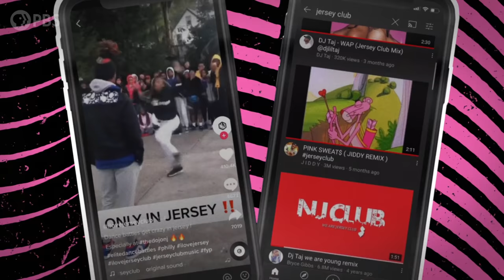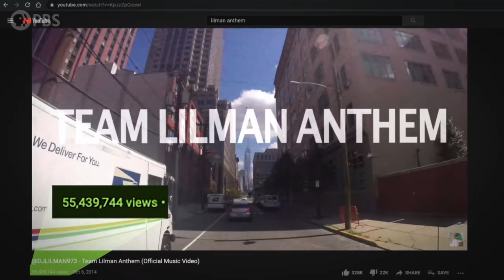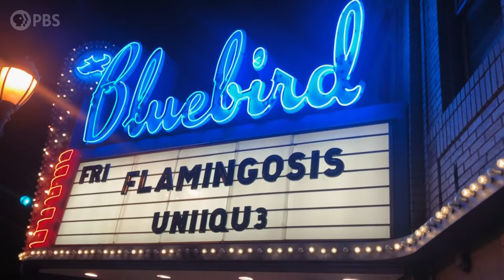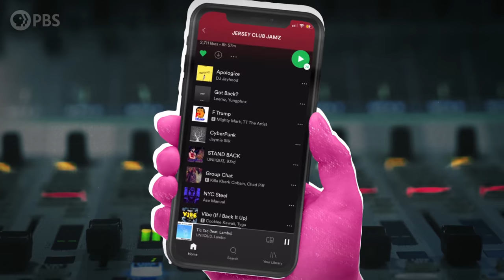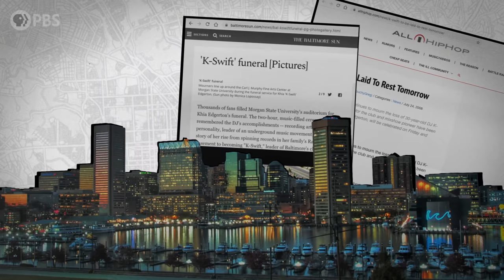Why Is Jersey Club Music Everywhere Right Now?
↓ More info below ↓

Jersey club is a style of dance music created by Black DJs from New Jersey. Recently, this sound has gone viral online across YouTube, Instagram, and Tik Tok. The sound is in the mainstream again after Drake released his album Honestly, Nevermind. Like many other dance genres the music production used to be dominated by men, but today the women of New Jersey are helping to push this genre to new heights.

Our host, LA Buckner gets introduced to the world of club music by UNIIQU3, a producer that's taking Jersey club to the next level. Also watch the icon, DJ Tameil, talk us through the historical roots of the Jersey club rhythm. This genre isn't just music – it's life, energy, and community, creating a safe space for the young people of New Jersey.

Special thanks to Kelchurhub for the filming location.

We like music. You like music. Let’s break it down. Sound Field is a PBS Digital Studios web series produced by Rewire.org.